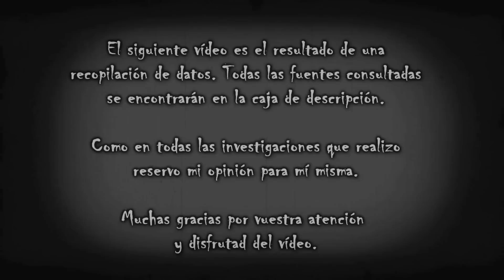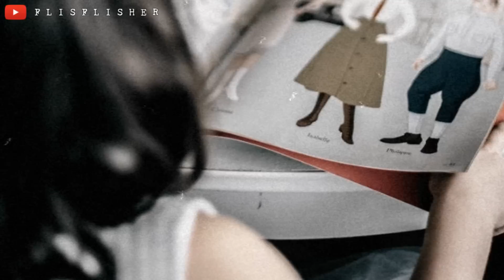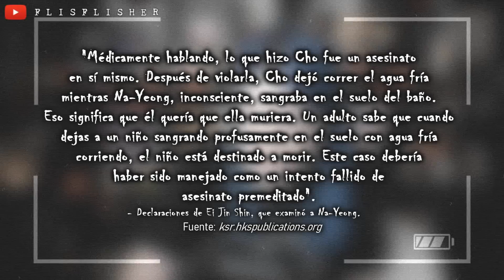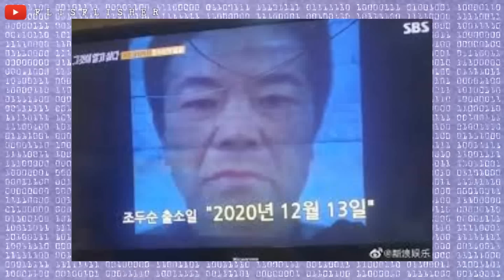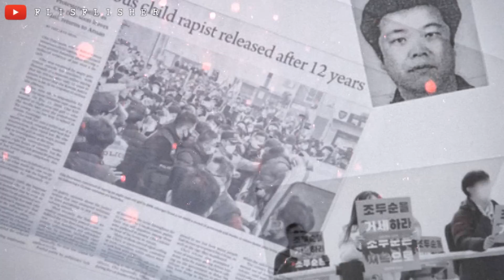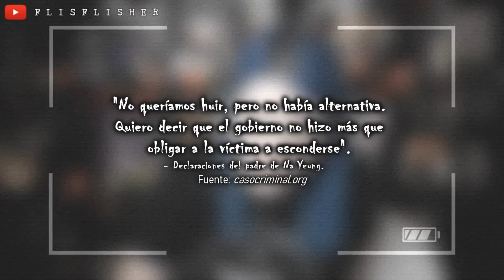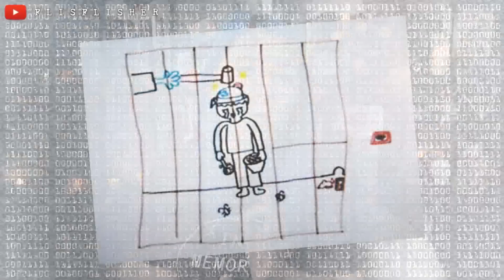Hizo ALGO TERRIBLE y ahora ANDA SUELTO: El CASO de NA-YOUNG y CHO DOO SOON | Flisflisher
🔴 ¡Muy buenas a todos! Hoy os traigo un CASO COREANO que está dando mucho de qué hablar: El caso de Kim Na-Young (Yeong) y Cho Doo Soon✨ ¡Por cierto! En pantalla os puse un minuto para que pudierais saltaros la parte "fuerte" pero, al poner la intro se movió todo, el minuto exacto: 6:17  ¡Mil perdones por el fallo! T_T

¿MIS REDES?

EXPEDIENTE FLISFLISHER

ESPAÑA EMBRUJADA: